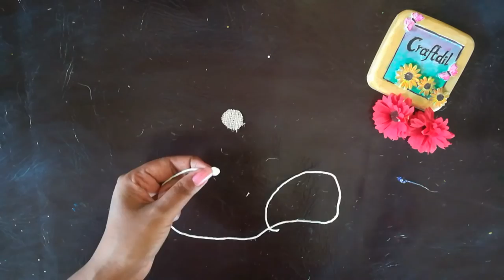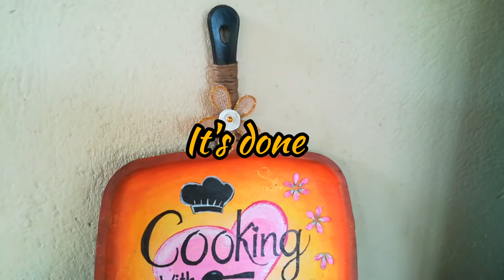DIY Kitchen Decor | Upcycle Old Frying Pan | How to decorate old pans | Kitchen Wall Hanger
Hi, all,
In today's video I'm going to show you how to upcycle an old frying pan. you don't have to throw them away. Try this easy method and give them a nice look. It's super duper easy.

Things you need:

Gesso - (Homemade Gesso - 3 spoons of Plaster of Paris or talcum powder + 3 spoons of white glue + 1 spoon of white acrylic colour)
Acrylic Colours (Tint, yellow, orange, brown , black ,pink, white and blue)
Paint Brushes
Permanent Markers (red and white)
jute rope
jute cloth
twine thread
beeds
pumkin seeds
hot glue gun
white glue
3D glitter outliner - gold
pair of scissor
clear varnish

🌸More home decor videos